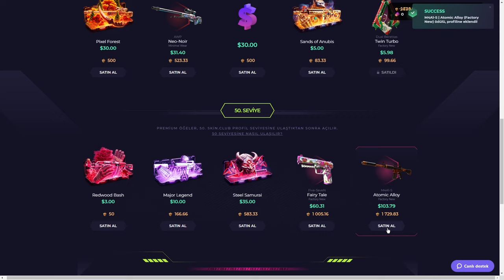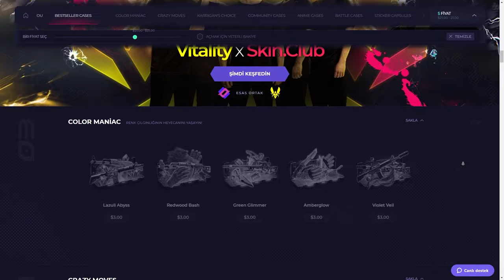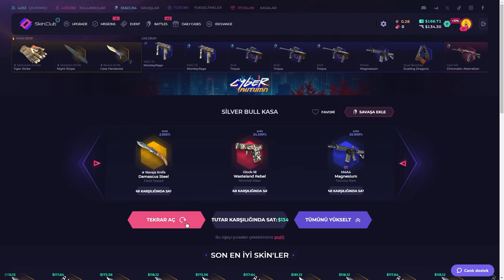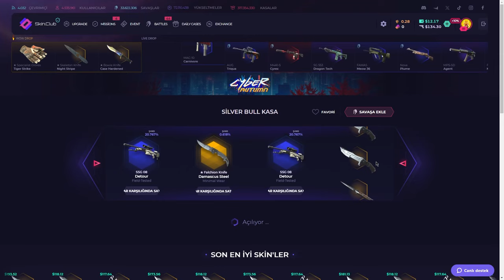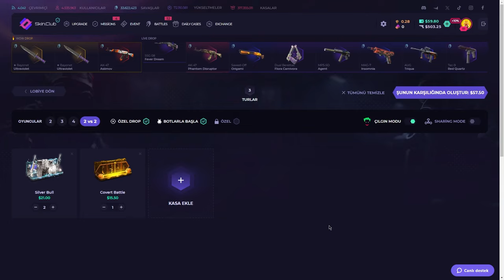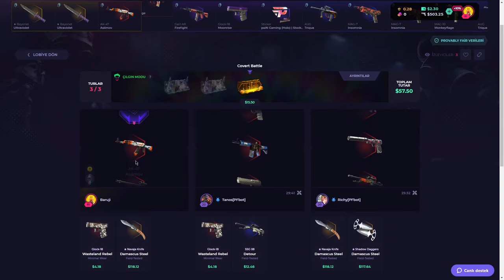0$'dan 500$'a Katladım! | SkinClub Promo Code 2024 | CS KASA AÇILIMI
0$'dan 500$'a Katladım! | SkinClub Promo Code 2024 | CS KASA AÇILIMI